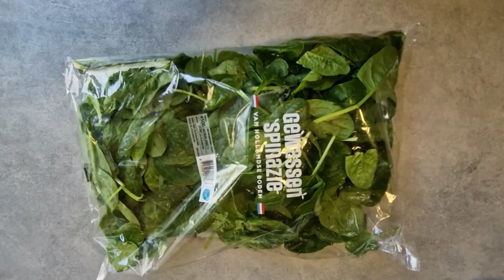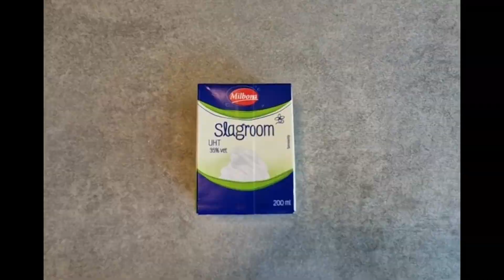Kip champignons en slagroom uit de oven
Kip, champignons en slagroom uit de oven oftewel, frango no forno com natas e cogumelos, is een typisch Portugeesgerecht waar ik mijn eigen draai aan heb gegeven.
Ingrediënten voor 2 personen:
400gr kippendijenfilets
450 gr verse spinazie
200 gr penne
200 gr champignons
200 ml slagroom
50 gr gedroogde uitjes
1 flesje donker bier
Worcestershire saus (Engelse saus)
2 laurierblaadjes
Grof zout
Peper
Wil je het hele recept nog eens nalezen? ▶ Printable recipe, tips, and instructions